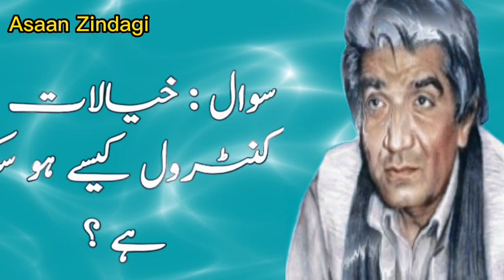Question Khayal par Qabu paya ja skta Hai | Can Thoughts be Controlled ? 12 Dec 2022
The purpose of this Channel for  Spread the preaching and Education of Hazrat Wasif Ali Wasif (R.A)everywhere.